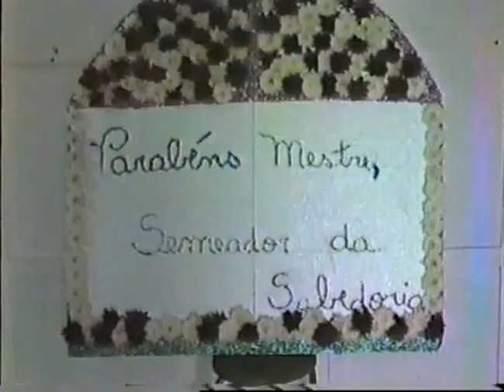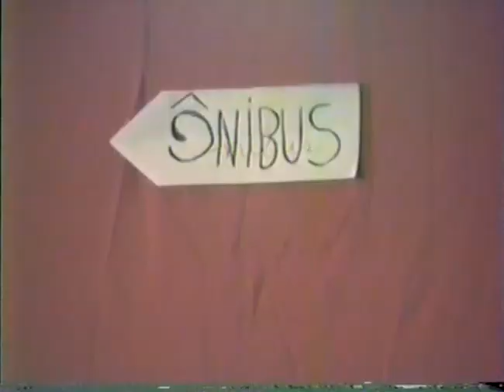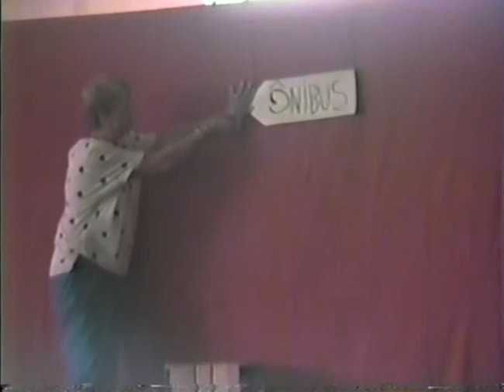1986 Homenagem professores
UMA LINDA RECORDAÇÃO. VÍDEO DA HOMENAGEM AOS PROFESSORE NO ANO DE 1986 EM ITÁPOLIS NA ADMINISTRAÇÃO ACÁCIO